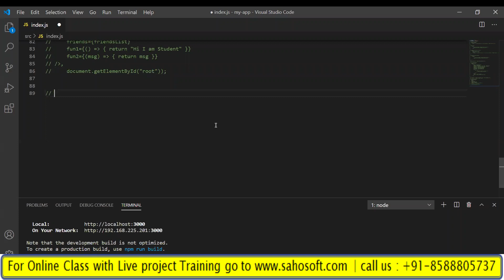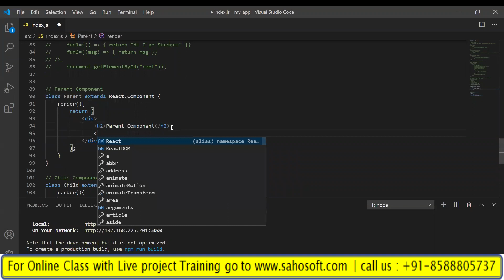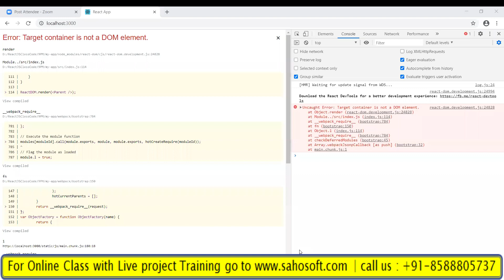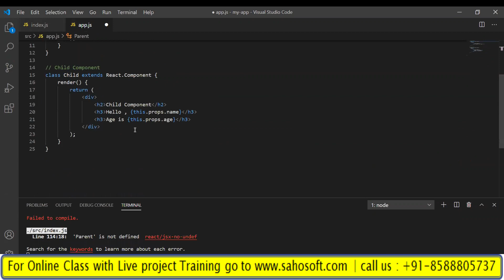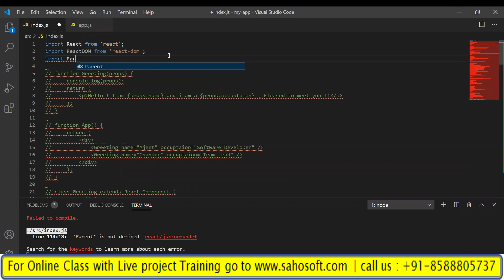Passing data from Parent component to Child Component in react JS |React JS Full Tutorial in Hindi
Hello Friends,
Welcome to  React JS full tutorial by  sahosoft solutions.